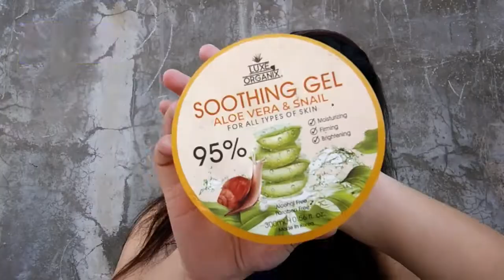PEACHY PINK MAKE UP LOOK ♥️ vlog 02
Wearable make up look ba kamo? Try mo to sis 😊💕

Godbless and enjoy!